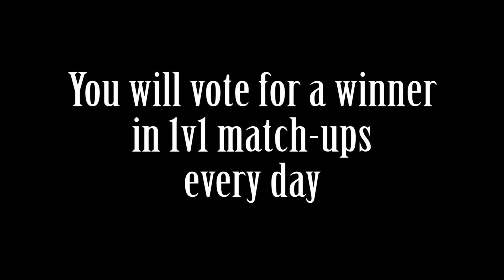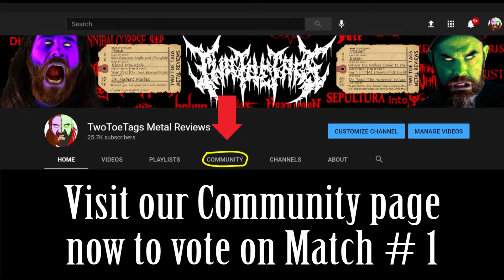New Metal Band Tournament REVEAL!!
Custom Hand Drawn Logos, Personalized For You!!

Two Toe Tags Recipients:
Ghost - Meliora
Angra - Omni
Megadeth - Rust in Peace
Mushroomhead - XX
Unearth - Extinction(s)
Rammstein - Rammstein
Korn - The Nothing
The Agonist - Orphans
Jinjer - Macro
Despised Icon - Purgatory
Lorna Shore - Immortal
Sepultura - Quadra
The Black Dahlia Murder - Verminous
Trivium - What The Dead Men Say
Paradise Lost - Obsidian
Amidst The Withering - Such Devils We Shame
Medicated - Descension
Lamb of God - Lamb of God
Orbit Culture - Nija
Fit For a King - The Path
Tallah - Matriphagy
Judas Priest - Painkiller
Hatebreed - Weight Of The False Self
Gojira - L'Enfant Sauvage
Slipknot - Iowa
Brand of Sacrifice - Lifeblood
Slayer - God Hates Us All

Our Rating System:
We are both firm believers that it is unjust to review and rate an album after only hearing it one or two times therefore our method for reviews is much different than everyone else on YouTube.

Our review process starts off with a "listening session" where we hear the entire album from beginning to end, uninterrupted. We then post a video with our initial thoughts and opinions of the album. Over the course of a week we will each listen to the album as many times as we can, analyzing and critiquing it. Then at the end of the week we will post our full and final review of the album which will include our ratings.

Our scoring method is unique to this channel as well. We each rate the album out of 10 but anything 8 and above simply just gets our Toe Tag. In order for an album to make it onto the list above it must receive Two Toe Tags. It if only gets one or none then it does not make our coveted list.

Any album that receives Two Toe Tags is considered a top quality album of elite status and highly recommended by both of us.

Background audio for this video is courtesy of Choirgiant